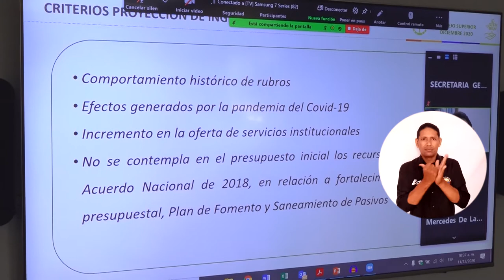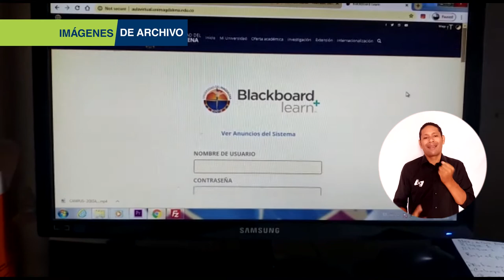BA213_APROBADOS NUEVOS ACUERDOS SUPERIORES EN BENEFICIO DE COMUNIDAD UNIMAGDALENA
El Consejo Superior de la Alma Máter dio el aval al Plan de Fomento de la Calidad de la Universidad del Magdalena 2020; al acuerdo que establece medidas para promover la permanencia de estudiantes que financiaron su matrícula en el 2020-1; al fortalecimiento y ampliación a la cobertura del Fondo de Apoyo a la Actualización de la Dotación de Docentes y Funcionarios; y se autorizó una operación de crédito público en el marco de la línea de redescuento con tasa compensada- Findeter establecida en el Decreto 1280 de 2020.